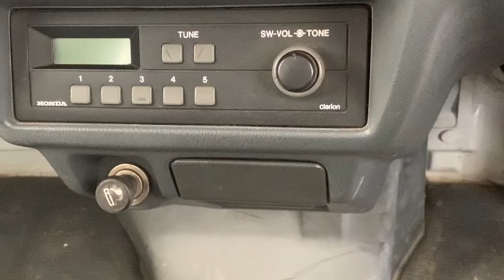Honda Acty Cupholder Install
Simple installation video for Honda Acty cupholder by WILLpowered Performance.